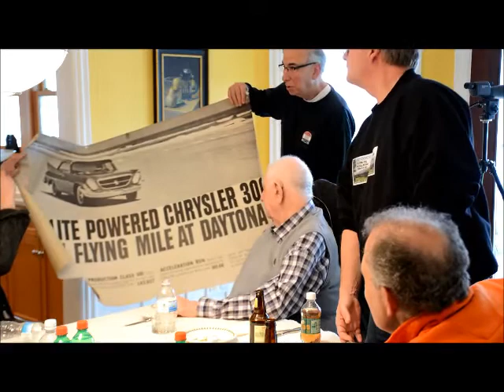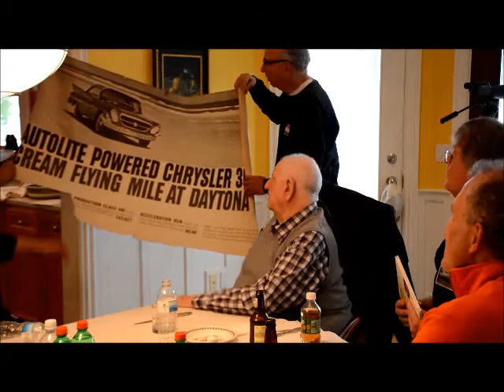Second video of the series "Burgers with Burt"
This is the second video in a series of "Burgers with Burt". Keith Boonstra arranged a lunch with Burt Bouwkamp in May of 2017. A group of Chrysler enthusiasts came by to talk with Burt and hear stories of his days with Chrysler Engineering.
In this video, filmed by Noel Hastalis, Burt talks about the Daytona Flying Mile, Vicki Wood, Buck Baker, Ken Mack, the G at Daytona beach, Gregg Ziegler, cross ram development.